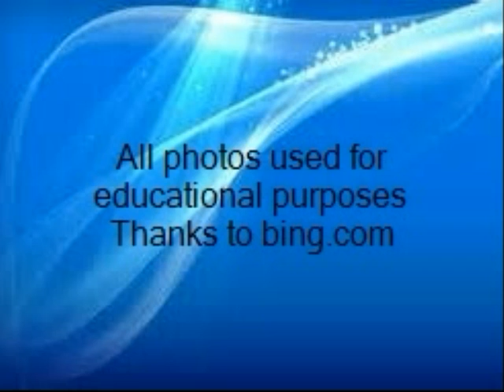My Haiku by Adam